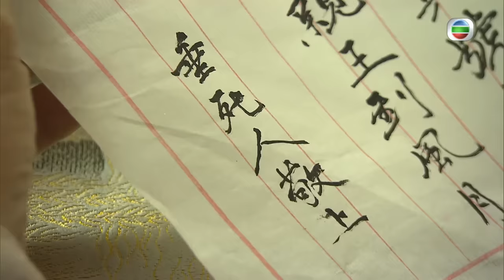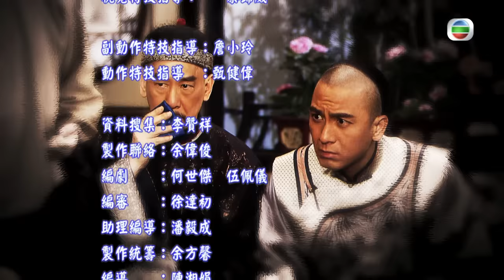[Eng Sub] TVB ព្យុះភ្លៀងមន្រ្ដីរជ្ជកាលឆេង 19/21｜រឿងភាគហុងកុង និយាយខ្មែរ｜2014｜Noblesse Oblige